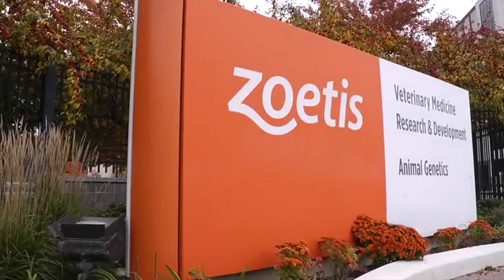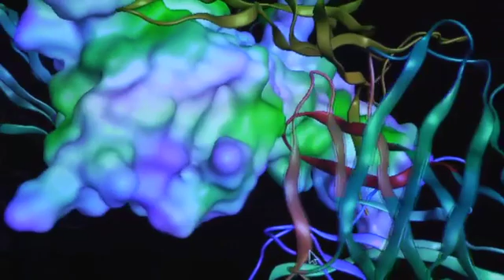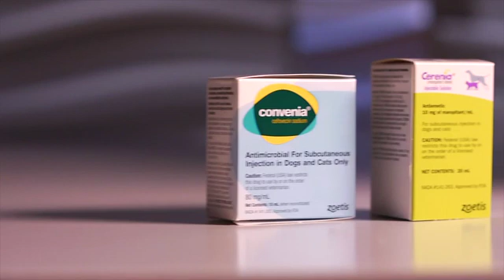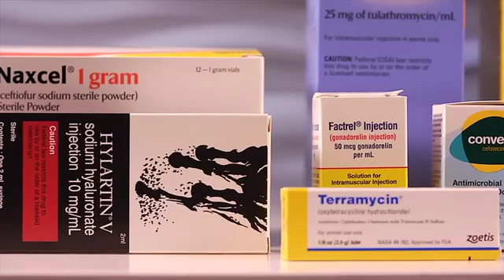Veterinary Medicine Research and Development at Zoetis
Learn about Veterinary Medicine Research and Development at Zoetis, where every day, scientists and specialists strive to anticipate the challenges faced by veterinarians, companion animal owners and livestock producers around the world, and to develop new solutions to help them care for animals more effectively and run their businesses for efficiently.